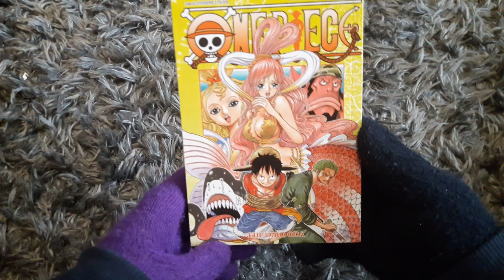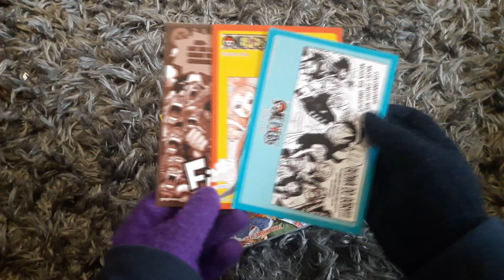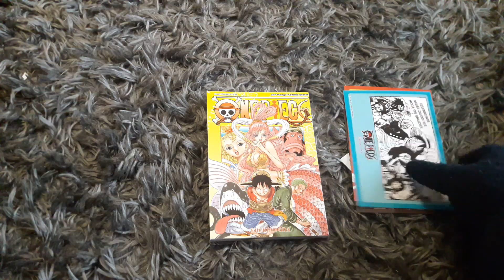UNBOXING MANGI Z MANGARDENU 2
Dzisiaj jedna manga od JPF'u. Jest to film sprzed mniej więcej dwóch miesięcy xD
Miniaturka jest tymczasowa bo chciałam dzisiaj wrzucić film, a nie będzie mnie w domu przez dwa dni i zaraz musze lecieć. nie miałam czasu robić miniaturki, ale myśle że przynajmniej na te 2 dni może być taka.